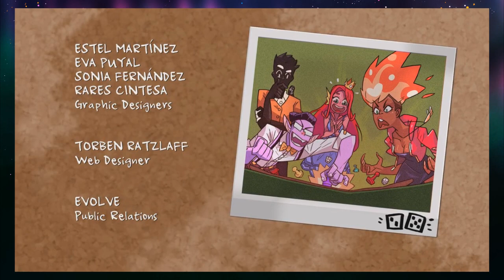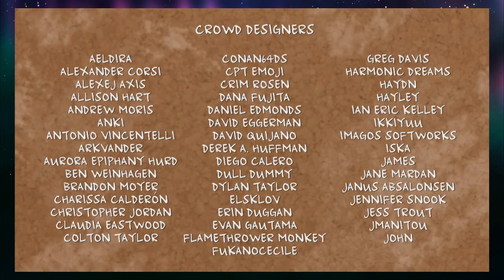PARTY GAL || Scribs Plays: Monster Prom [EP3]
🔔Wanna make sure you won't miss any of my vids?
~Hello ScribCakes!

This is the last video of my 'Monster Prom' gameplay... or not?

You're awesome!
♥ Hugs&Kisses ♥
● MY STUFF ●
  Every Saturday; 4PM (CET/CEST)

♫ MUSIC ♫
◊ Song: The Noisy Freaks - Selection